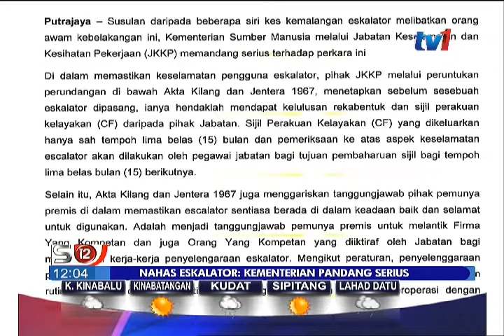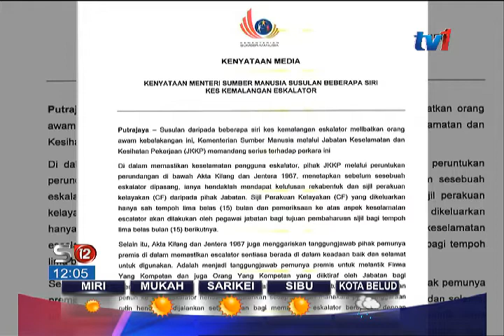NAHAS ESKALATOR: KEMEN. SUMBER MANUSIA PANDANG SERIUS [4 NOV 2015]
Kementerian Sumber Manusia memandang serius kes kemalangan eskalator melibatkan orang awam.

Perkara itu ditekankan, Datuk Seri Richard Riot.

Di bawah Akta Kilang dan Jentera 1967, setiap eskalator yang dipasang perlu mendapat kelulusan rekabentuk dan sijil perakuan kelayakan (CF) daripada Jabatan Keselamatan dan Kesihatan Pekerjaan - JKKP.